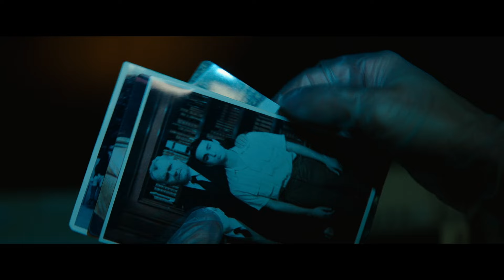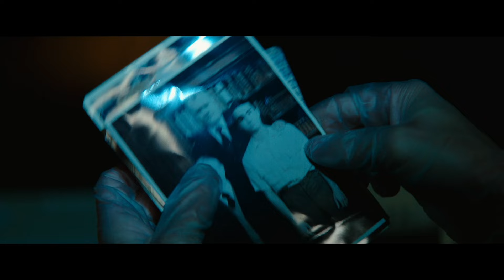I CAME BY Netflix Ending Explained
I review, breakdown and explain the Netflix movie I Came By. I discuss the thriller starring George MacKay, Hugh Bonneville, Percelle Ascott and Kelly Macdonald. I react to the characters such as Hector and Toby whilst also delving into the ending and theorising on if Hector went to prison.